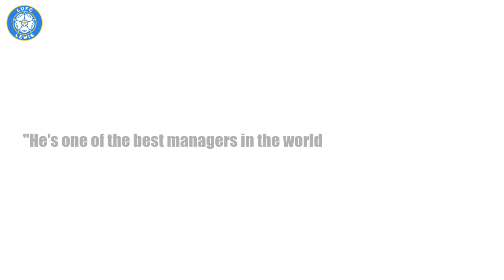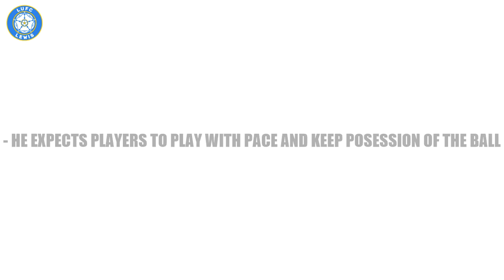MARCELO BIELSA | Welcome To Leeds United | Leeds United 2018/19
Welcome back to another Leeds United 2018/19 Video

Marcelo Bielsa
Welcome to Leeds United

Got anything to say? Leave a comment💬